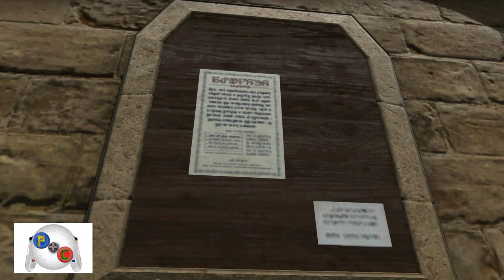What Square-Enix DID NOT tell you about Ul'dah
Have you heard the REAL story about Ul'dah and its' people? Cortez De'gato and the Onion Knight are going to uncover all the really true facts in this Absolutely Accurate Guide to Ul'dah.